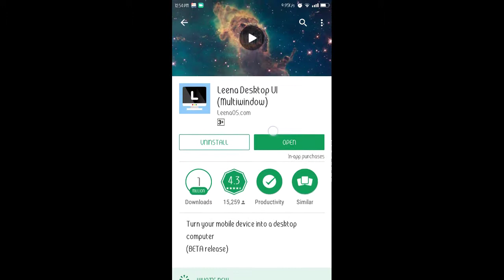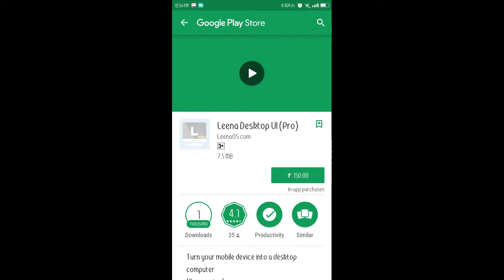Window operating system in Android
Hi friends